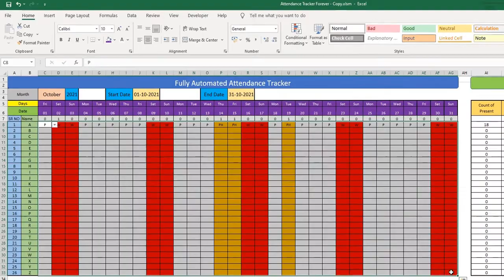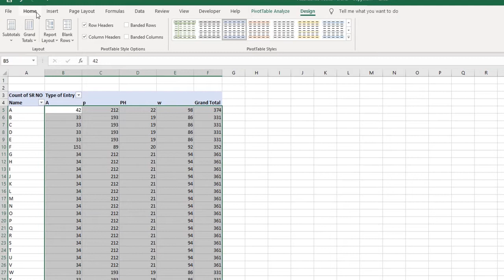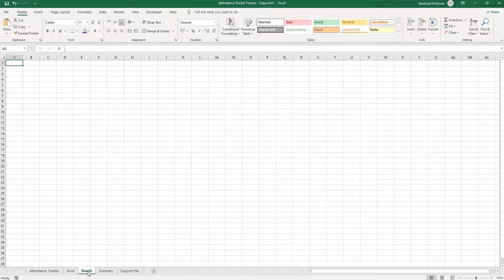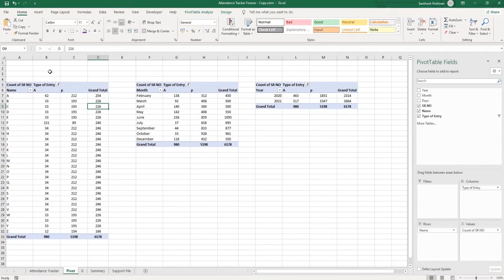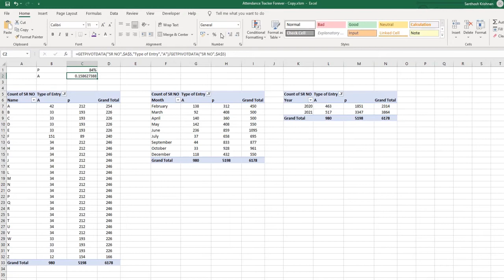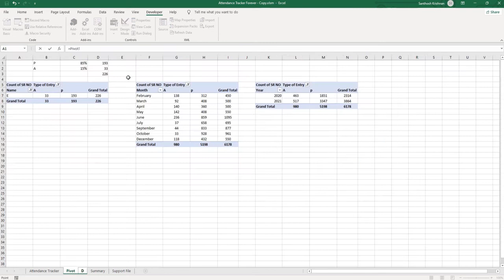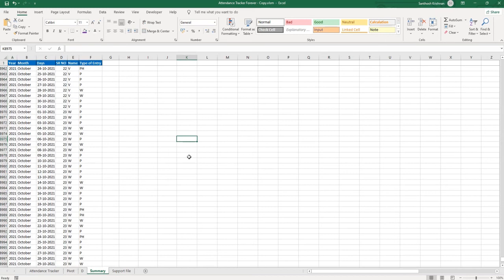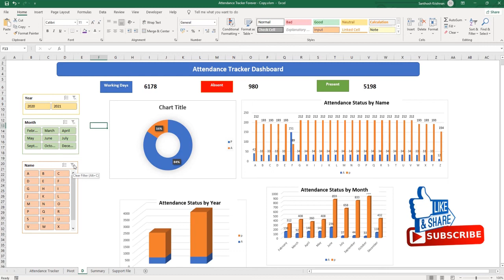Part 2 - Fully Automated Attendance Tracker with Dashboard in Tamil |Krish's Excel Anywhere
I will show you how to create fully automated attendance tracker in excel file with dashboard. This will be useful for companies, schools, colleges and office for those who use attendance. Well explained in Tamil.

I will use the following point while creating this tracker

Create Drop-Down List
EOMONTH
Text
Conditional Formatting
Match, IF, IFERROR, Value
SUM
COUNTIF
Average
Pivot Table
Charts
Slicers
Dashboards

Thank you for contacting Santhu Analytics.

We are happy to assist with your queries and file. Please book the next available 30-minute slot with Santhu Analytics for further support and receive attendance tracker file.